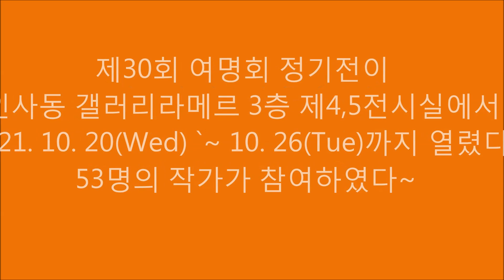제30회 여명회정기전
인사동 갤러리라메르 3층 4,5전시실에서
제30회 여명회전이
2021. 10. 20(Wed) `~ 10. 26(Tue)까지 열렸다.
53명의 작가가 참여하였다~